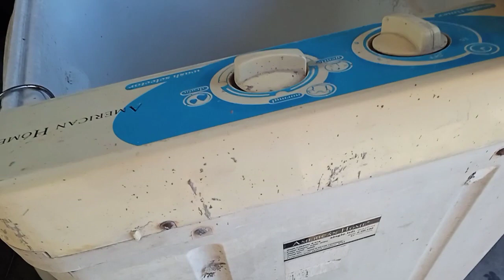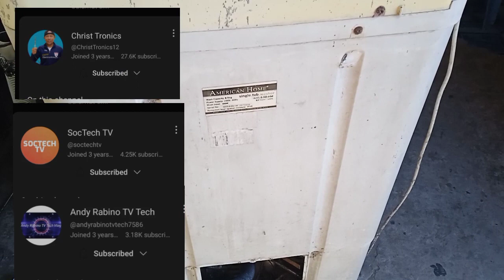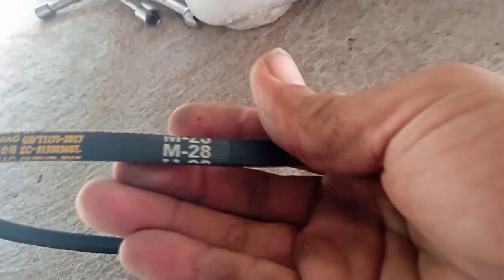American home washing machine: gearbox &belt replacement.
American home washing machine palit gearbox at belt size Ng belt 28.5